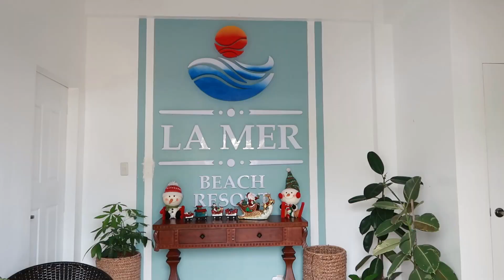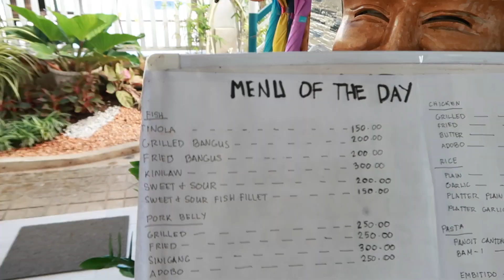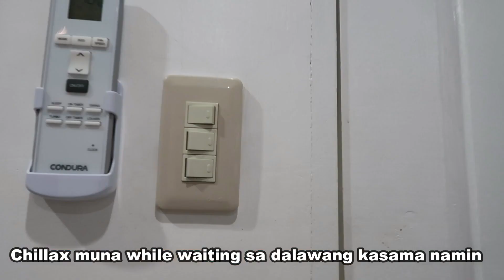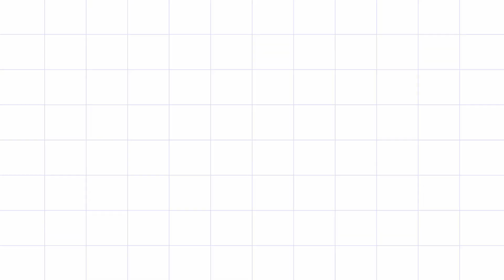TRAVEL VLOG Quarantine Edition with friends at LA MER BEACH RESORT San Remigio | JOE SERATA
Hey guys! Here's my travel vlog when we went to La Mer Beach Resort in San Remigio Cebu. We really enjoyed our one night stay in the resort. For me maganda yung place, relaxing and I like the ambiance. Mabait then yung mga staff and hindi sila strict. Isa sa nagustohan ko rin sa place is not crowded and super clean.

Also yung nasakyan namin na Inova Taxi from North Bus Terminal to the resort is marerecommend ko lalo na sa mga mag barkada or family na gusto mag tour sa Cebu. Sobrang bait ni Kuyang Driver plus di mahal ang singil sa pamasahe. Info below guys.

INOVA TAXI DRIVER
Juan Dela Cruz

I TRIED REJUVENATING SET FOR 2 WEEKS AND THIS IS WHAT HAPPENED | KOREAN GLASS SKIN NA SANA KASO...